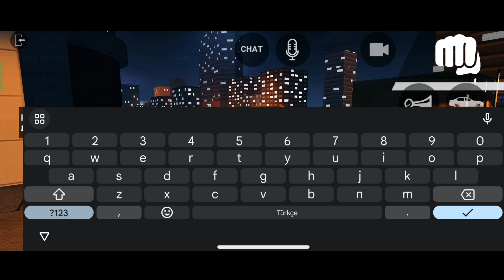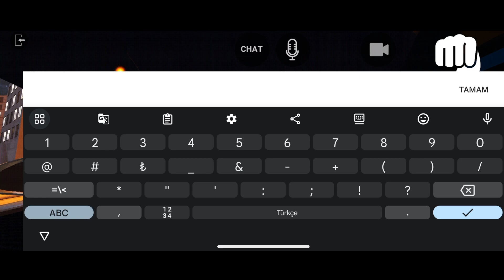LAC ONLINE NEW CAR UPDATE BUGATTI MOD ACTIVATED CODE LOS ANGELES CRIMES ONLINE DOWNLOAD BUGATTI NEWS